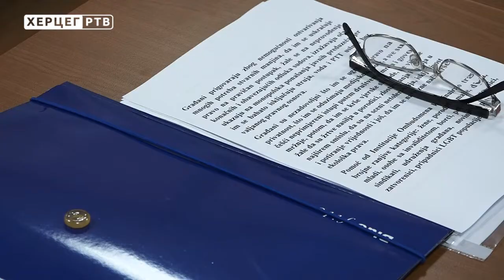Dan otvorenih vrata Institucije ombudsmena u Trebinju (11.12.2018.)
U organizaciji Misije OEBS –a u BiH, u Trebinju je danas organizovan Dan otvorenih vrata Institucije ombudsmena za ljudska prava. Ovo prilikom istaknuto je da se u prethodnoj godini ovoj instituciji obratilo više od 11 000 građana, zbog raznih problema.